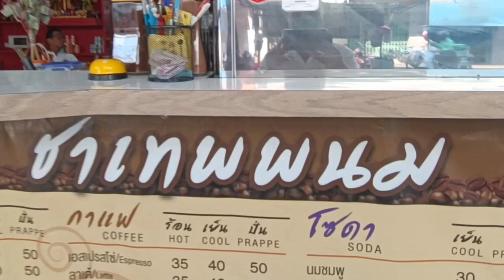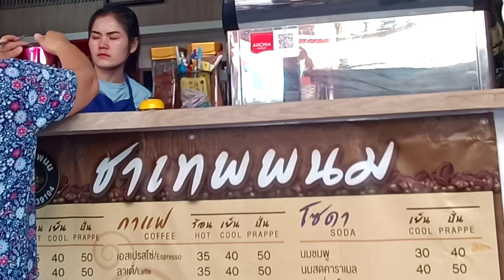คลิปรวม ผ้าป่าสามัคคี อัญเชิญ พระประธาน เข้าประดิษฐานภายในอุโบสถ